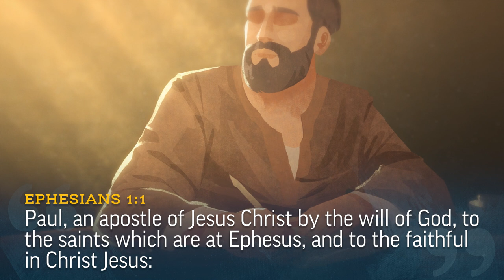Laudicea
From Laudicea, Ephesians’ potential audience, Josh Matson reflects on the universality of prophetic counsel.